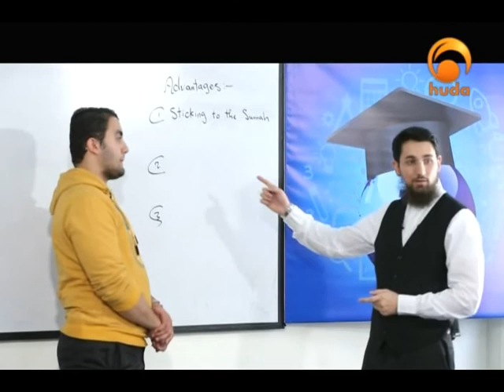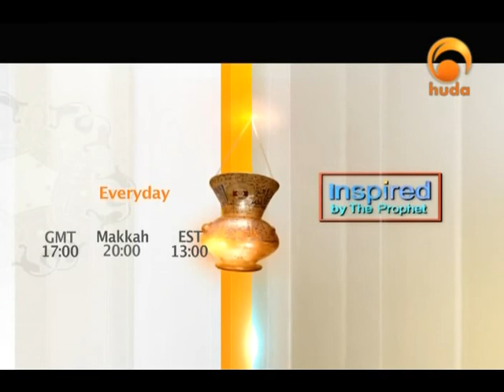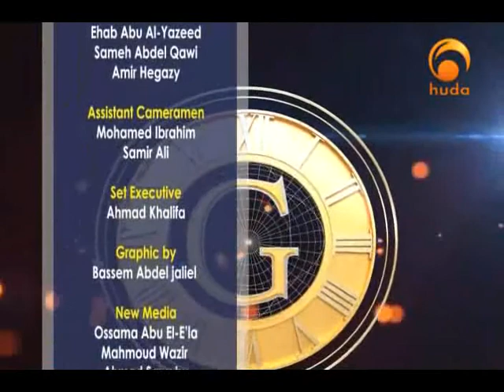Gates of Goodness II (25): What Is after Ramadan?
"Gates of Goodness" is  a TV show presented by Youssef Kromah and many Scholars in Ramadan 1437H. The program aimed to knock the doors of good deeds throughout the month of Ramadan looking for every opportunity to get the reward of Allah Almighty